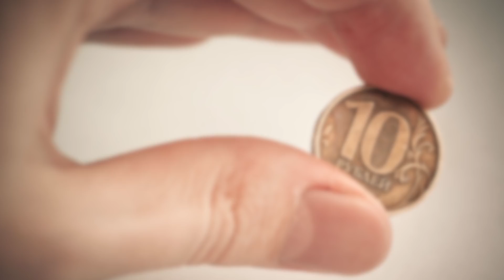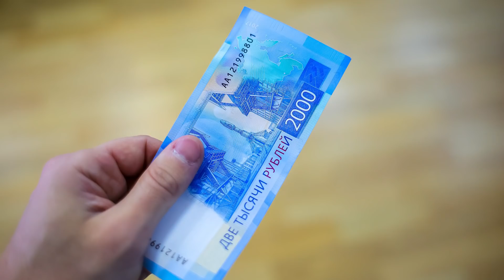В магазин зашла грязная девушка бомжеватого вида. Она попросила купить ей мыло...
Галина Степановна жила в небольшом городе в Ивановской области. Среди новых сетевых монстров кое-где в городке остались маленькие частные магазинчики. Обслуживались они по старинке – продавец выдавал на прилавок всё, что стояло за его спиной. Было это не слишком удобно, зато цены радовали дешевизной, и покупатели заходили всегда. В один из поздних вечеров она и столкнулась в магазинчике с неожиданным человеком. К прилавку перед ней подошла девушка неожиданно неопрятного вида. Галина удивилась, что в столь молодом возрасте можно так себя запустить, но встала рядом, ожидая пока покупательница отойдёт...